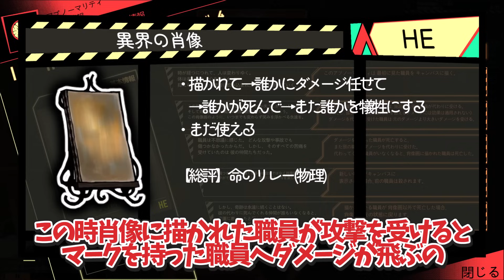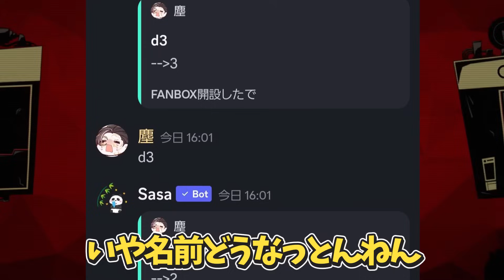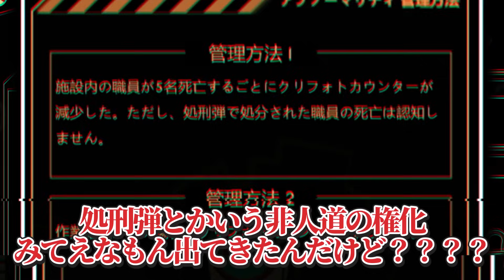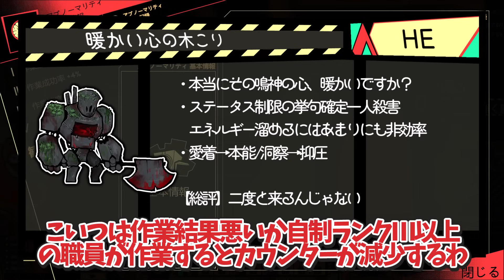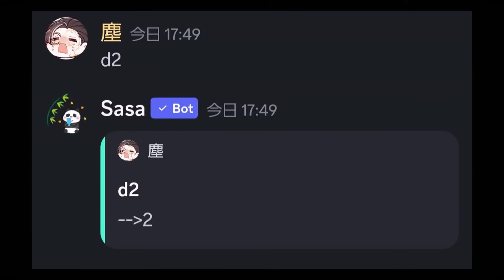【Lobotomy Corporation】ダイスロールでアブノマ決めるな！！ L社職業体験・DAY21～DAY？？【ゆっくり実況】【続いた】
出目カスにダイスを振らせるな高校
同じく出目カス1D3縛り管理人はしっかりクリアしたので動画作るそうです

次回予告の通りALEPHの同時引きしたせいで一旦切り上げました

たすけて

00:00 今回のあらすじ
00:26 アブノマ抽出【F-05-52/蓋の空いたウェルチアース】【O-09-91/異界の肖像】
01:50 22日目-1業務開始
03:17 アブノマ抽出【O-04-66/小さな王子】【O-02-40/大鳥】
05:00 23日目-1業務開始
09:58 アブノマ抽出【F-05-32/暖かい心の木こり】【O-09-95/輝く腕輪】
12:17 24日目-1業務開始
18:13 アブノマ抽出【T-04-50/女王蜂】【T-09-86/地獄への急行列車】
22:48 22日目-2業務開始
28:14 次回予告

✼動画進捗/イラスト

✼第五の落書きとか妄言とか

✻イラスト販売/立ち絵配布

nons works
フリー動画素材：ナカネオ
BGM/MusMus

他

動画内のキャラクターは東方project及び第五人格の二次創作になります。